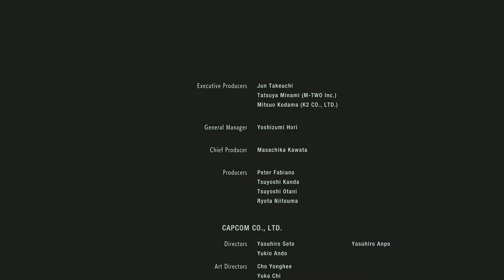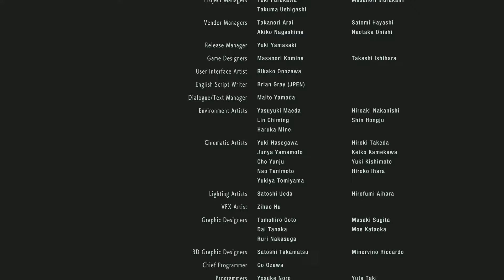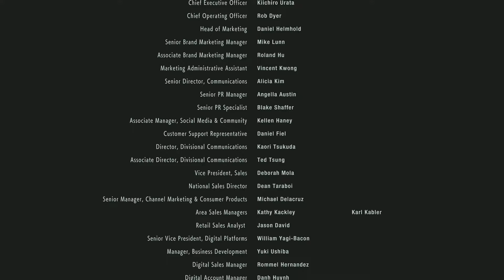RESIDENT EVIL 3 | Capitulo 10 | FINAL (pesao el genesis ese macho…)